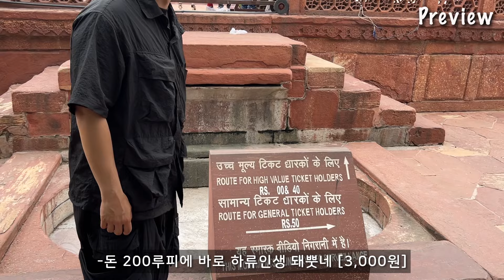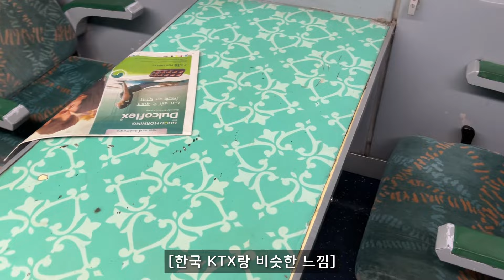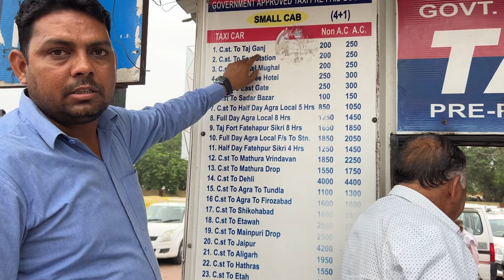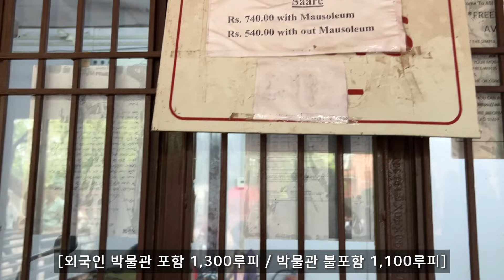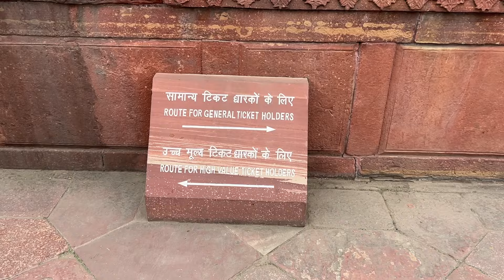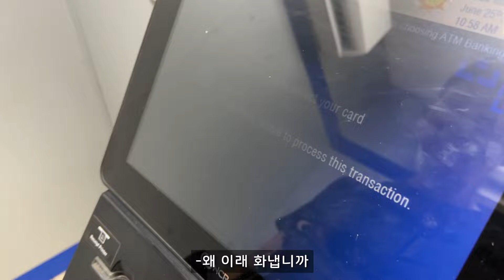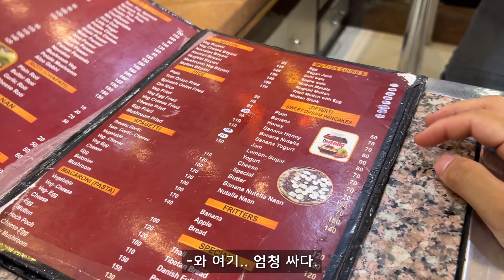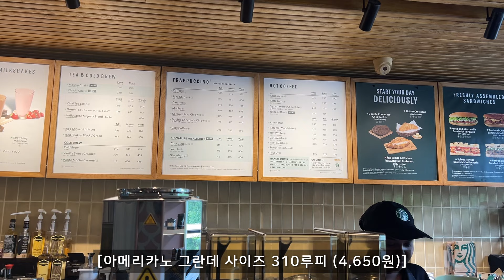만든 사람은 손을 잘라 버렸다는 타지마할 방문기 10/100 세계여행 인도 🇮🇳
클라우드 여행일기

[타임 스탬프]

00:00 프리뷰
00:20 시작
00:40 뉴델리 기차역
01:06 아그라 기차표 예매
01:10 아그라행 기차
02:10 아그라 칸트역
03:12 타지마할행 택시
04:47 타지마할 입구
05:33 타지마할 티켓
06:58 타지마할
14:45 하이라이트
16:06 ATM
16:37 레몬 주스 가게
18:41 자니스 플레이스
22:05 쿠키
22:30 스타벅스